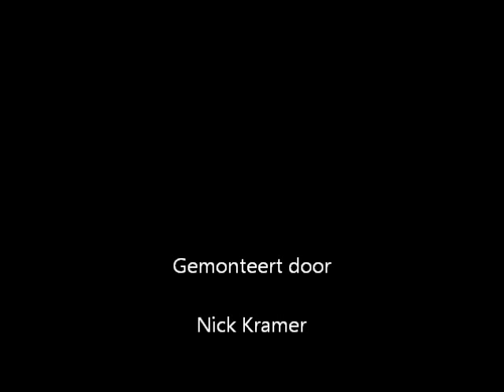The African Savannah Short Documentary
I only edit the videos